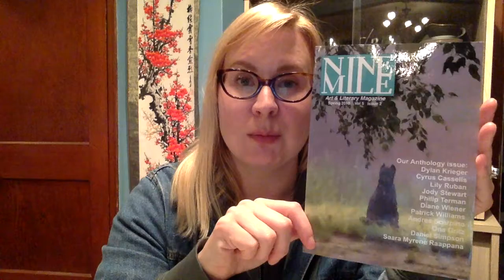Once Upon America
Saara Myrene Raappana reads Once Upon America from the Spring 2018 issue of Nine Mile Magazine.

Ms. Raappana was born and raised in the Upper Peninsula of Michigan, served as a Peace Corps Volunteer in southern China, is a founding editor for Cellpoems, and works for Motionpoems. She’s the author of the chapbooks Milk Tooth, Levee, Fever (Dancing Girl Press, 2015), and A Story of America Goes Walking (Shechem Press, 2016), and her poems have appeared in many publications.  For more, go to saaramyrene.com.